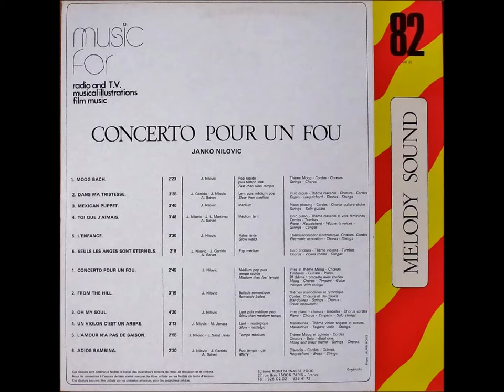Janko Nilovic - Adios Bambina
モンパルナス2000のアルバム「Concerto Pour Un Fou」より。
1970～80年代に様々なTV番組やCMで使用された楽曲です。